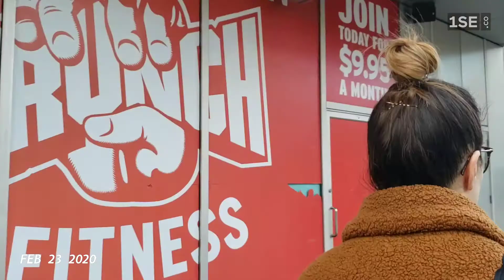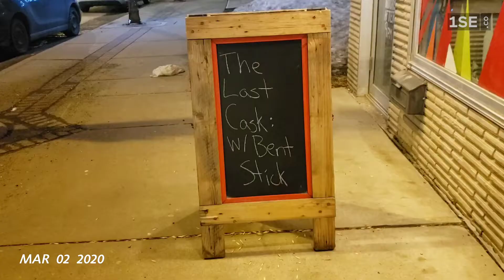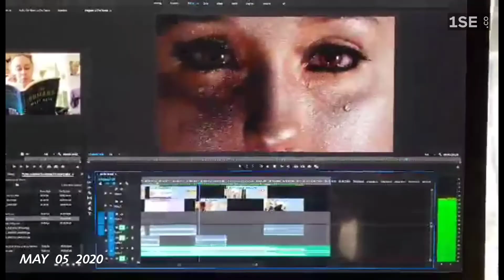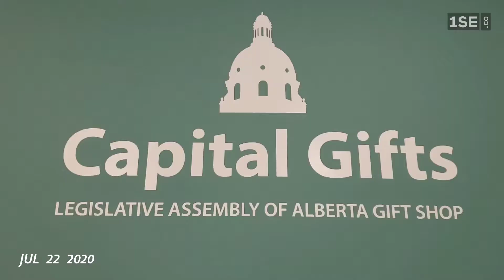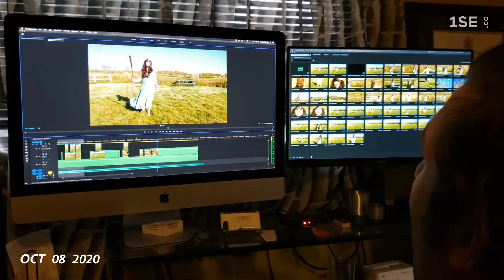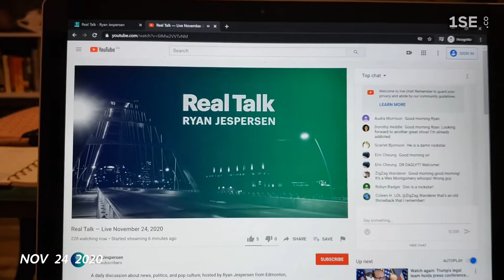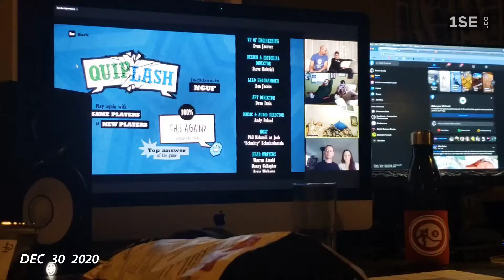2020: 1 Second Everyday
2020 was a complicated year

I lost my job
A pandemic happened
I got to do a ton of cool online dance stuff
I got a job
We got a dog
Sam got a sweet new gig

It's been a time for sure.